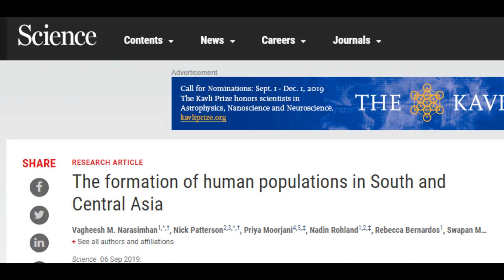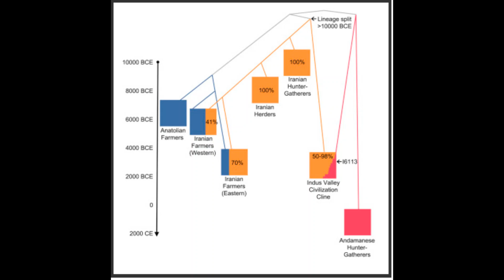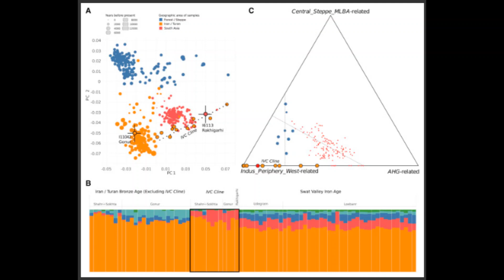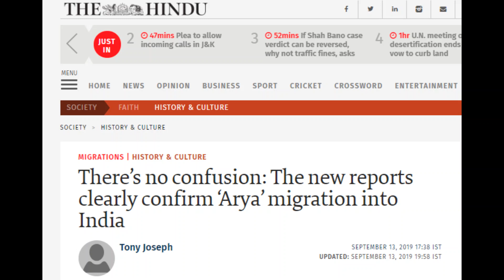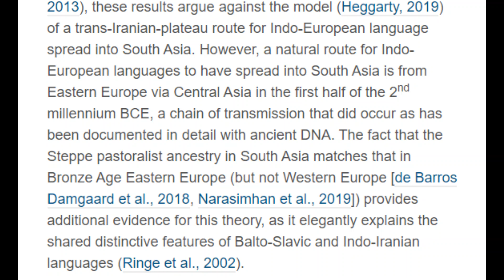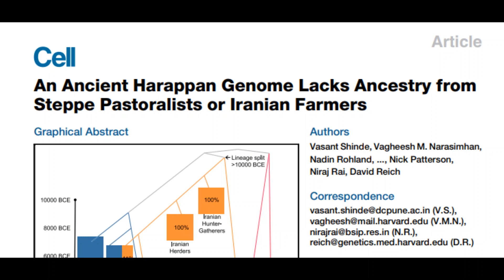Latest paper on the Rakhigarhi Ancient DNA : An analysis